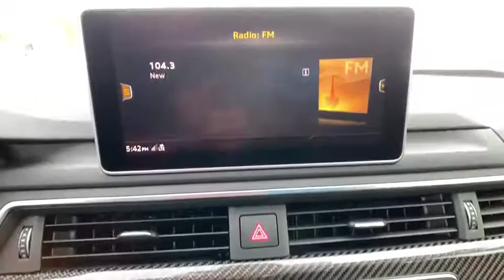2019 Audi RS 5 Coupe Summit, Short Hills, Livingston, Westfield, Maplewood, NJ M191269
Nardo Gray New 2019 Audi RS 5 Coupe available in Summit, New Jersey at DCH Millburn Audi. Servicing the Short Hills, Livingston, Westfield, Maplewood, NJ area.
2019 Audi RS 5 Coupe 2.9T - Stock#: M191269 - VIN#: WUAPWAF56KA906482

27 MPG Highway, 20 WHEELS, BANG & OLUFSEN SOUND, .
DYNAMIC PACKAGE  -inc: RS Sport Suspension Plus w/Dynamic Ride Control  RS Sport Exhaust System w/Black Tips  Red Brake Calipers,DELETE FRONT LICENSE PLATE HOLDER,FINE NAPPA LEATHER PACKAGE  -inc: leather covered center console and door armrests  LED Interior Lighting Plus Package,BLACK OPTIC PACKAGE  -inc: Wheels: 20 5-Arm-Trapezoid Forged Design Bi-color anthracite finish  Tires: 275/30R20 Summer Performance  High Gloss Black Exterior Kit w/quattro Script  High-Gloss Black Exterior Mirror Housings,BANG & OLUFSEN SOUND SYSTEM W/3D SOUND